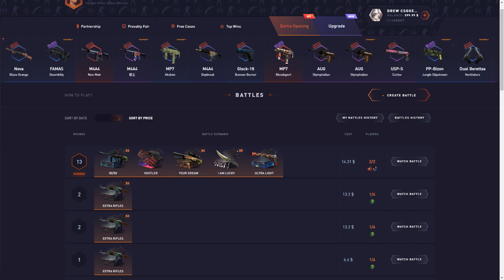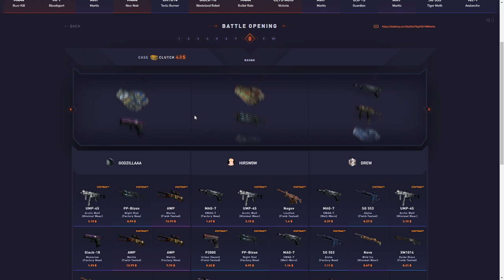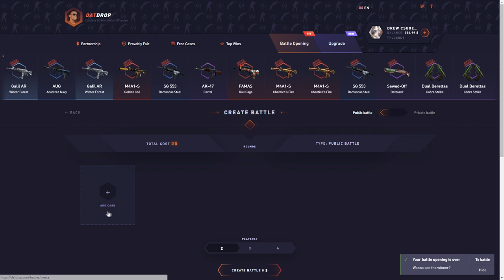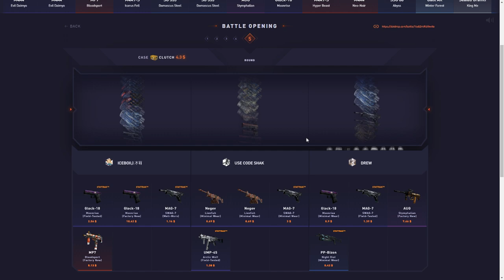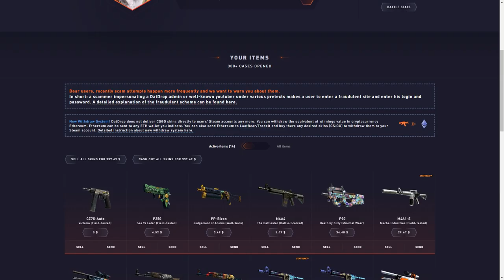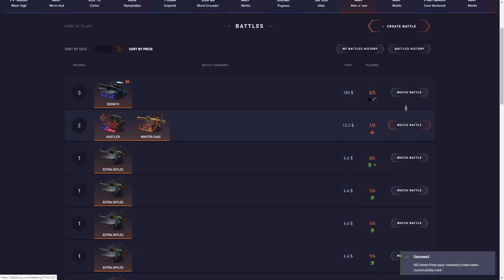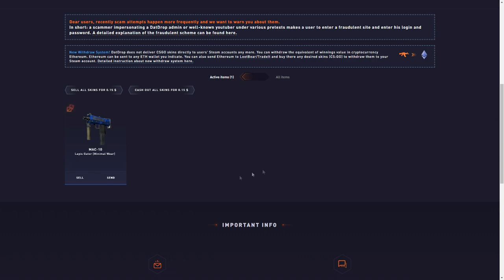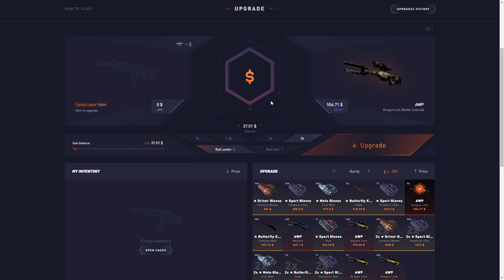400$ DATDROP BATTLE WIN! Datdrop Honest Opening Ep 94